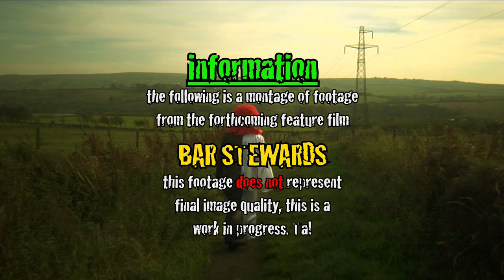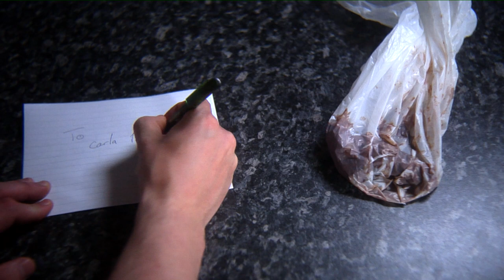Bar Stewards Montage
High definition demo reel of footage from the forthcoming British independent feature film, Bar Stewards.